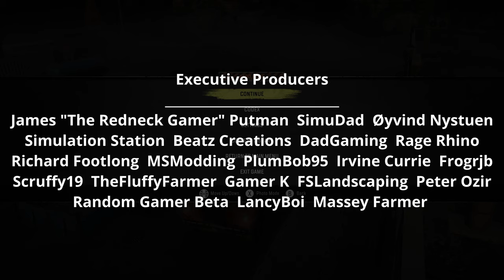SnowRunner Hard Mode | Michigan #23 | Getting Back On Track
MrFarquar Merch!!
SOCIALS
PC Specifications:
OS : Windows 11
CPU : i9 10900X
GPU : ZOTAC GAMING GeForce RTX 3080 Ti Trinity 12gb
Memory : Corsair 32gb DDR4 3600mhz (x2 16gb)
Motherboard : ASUS ROG STRIX X299-E Gaming II
CPU Cooling : PCS FrostFlow 240 Series ARGB High Performance Liquid Cooling
Storage : 512gb Intel 670p M.2 SSD, 2TB SSD, 4TB HHD.